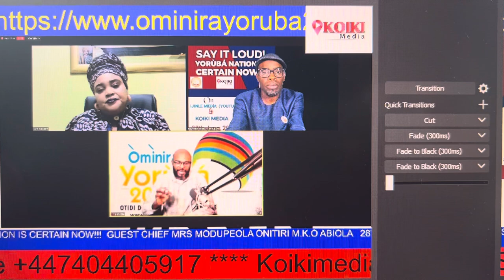SAY IT LOUD YORUBA NATION IS CERTAIN NOW!!! GUEST CHIEF MRS MODUPEOLA ONITIRI M.K.O ABIOLA